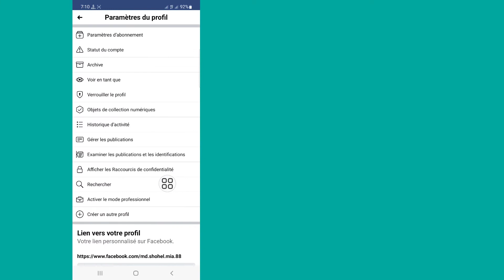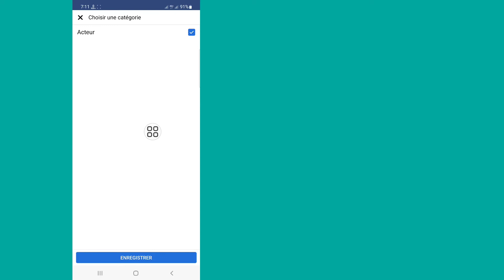Comment activer le mode professionnel de Facebook 2022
Dans cette vidéo, je vais vous montrer comment activer le mode professionnel de Facebook. c'est une méthode très facile et simple. regardez cette vidéo et découvrez comment activer le mode professionnel facebook.

Republish it.